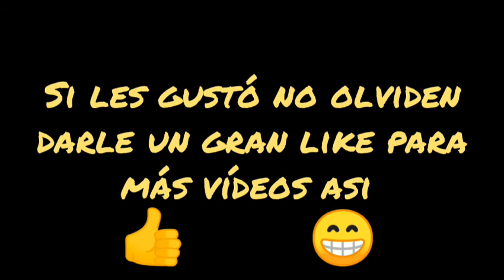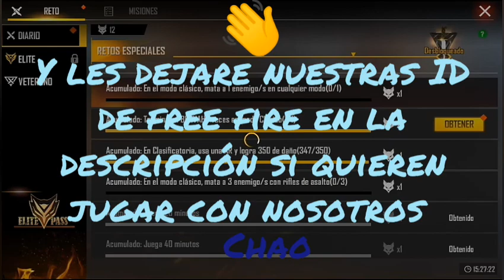Free fire modo clasificatoria 😎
Hola como están espero que estén muy bien no olviden para lo que juegan free fire agregasnos a mi a mi hermano y a mi amigo aquí  les dejo nuestras ID de free fire

ID mia *$FREEZER$*
ID de mi hermano *×CABALLO×*
ID de mi amigo ☆TITAN☆
Y ESO ES TODO LOS VEMOS EN MI PRÓXIMO VÍDEO CHAO 😆